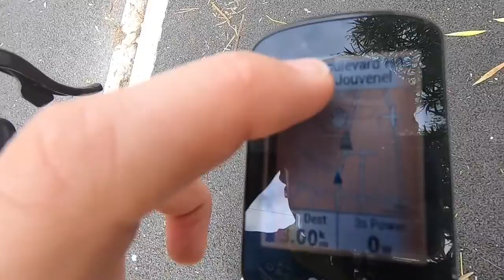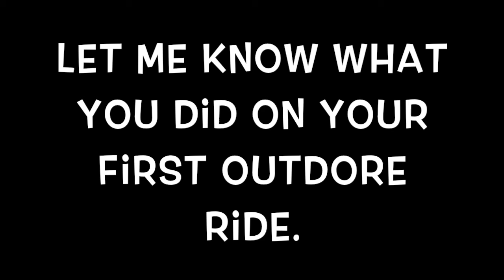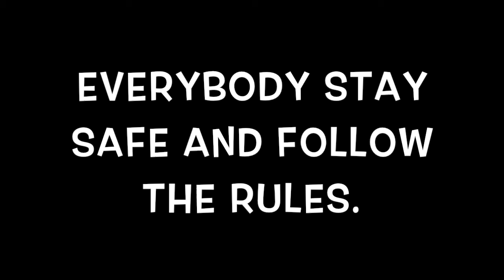Corona time strava art / First day outside